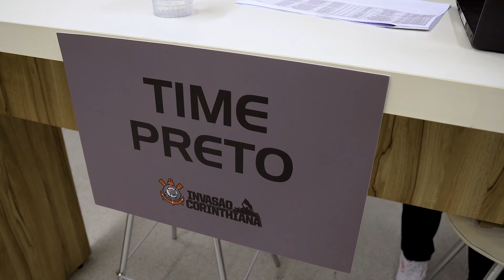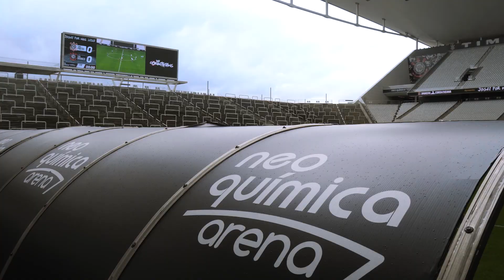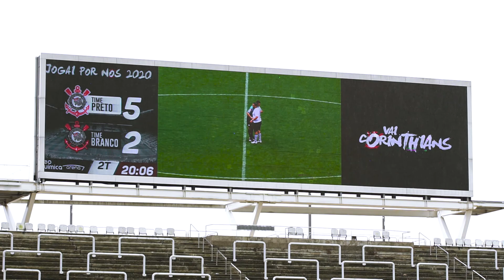Jogai Por Nós 05/12/2020 | Jogo 03 11:45 | Editado